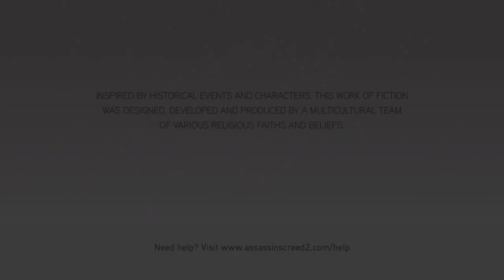Let's Play Assassin's Creed 2 Part 3 Family Heirloom